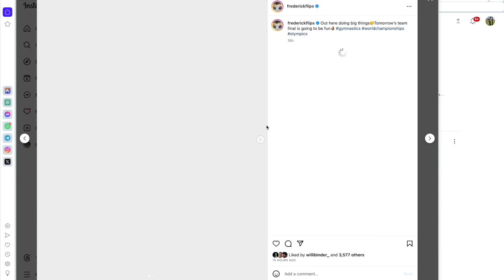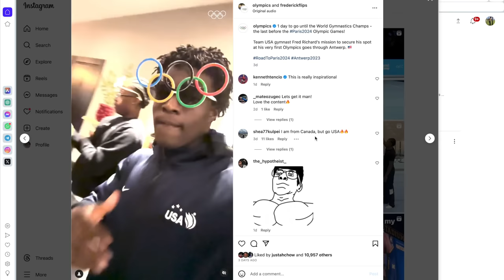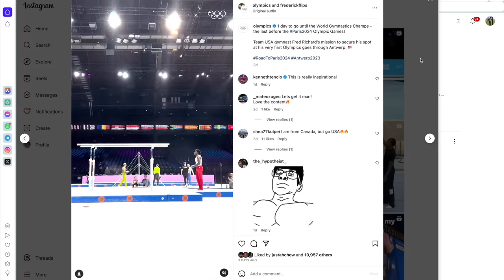Carlos Yulo 🇵🇭 To win Gold in Floor Finals?| Podium Predictions | World Gymnastics Championship 2023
00:00 INTRO
00:29 ISRAEL
0:47 USA
05:33 JAPAN
07:59 KAZ
09:48 GB
11:10 CANADA
12:59 CARLOS YULO PHILIPPINES
16:38 JAKE JARMAN